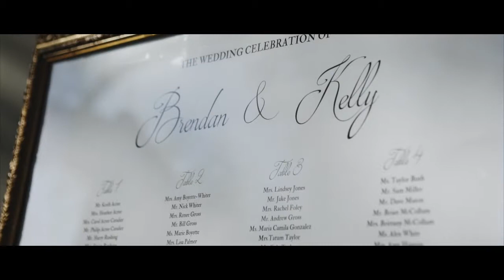Kelly + Brendan | Treasury on The Plaza | St. Augustine Wedding Venue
For more information about weddings at The Treasury on The Plaza

Vendors:
Planner: Coastal Celebrations
Caterer: Purple Olive
Florist: Tula Rose Floral and Event Design
Bakery: Sweet Weddings
Photography: Finny Hill Photography
Videography: Aqueous Films
Rentals: St. Johns Illuminations
Entertainment: The Rivertown Band